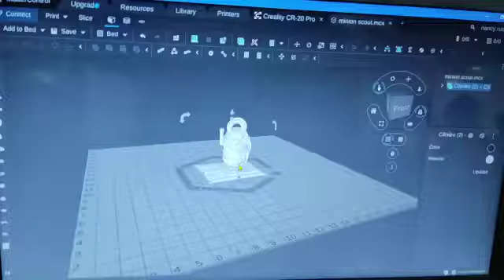kits tecnológicos del proyecto “Computadores para educar” a las instituciones educativas de San Gil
La Administración Municipal en cabeza del Arq. Hermes Ortiz Rodríguez continúa gestionando y apoyando los procesos de formación y educación de nuestros estudiantes, es así que en días pasados verifico el cumplimiento de entrega de kits tecnológicos del proyecto del MinTic educación “Computadores para educar” a las instituciones educativas Chapala, San Vicente de Paul y Luis Camacho.